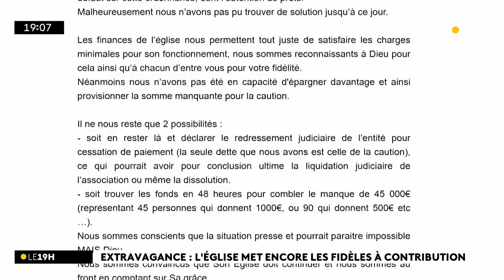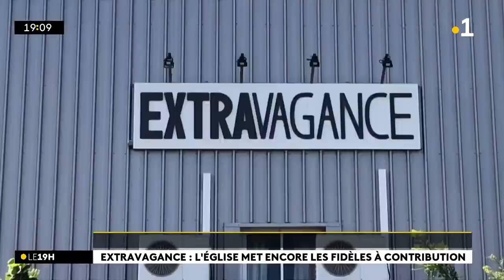Extravagance : l'église met encore les fidèles à contribution